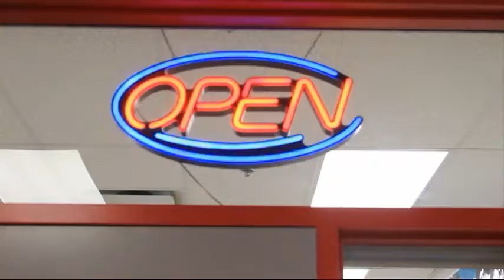OCTOBER 28 2014 RTV NEWS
DAY 1, GSA In House segment.